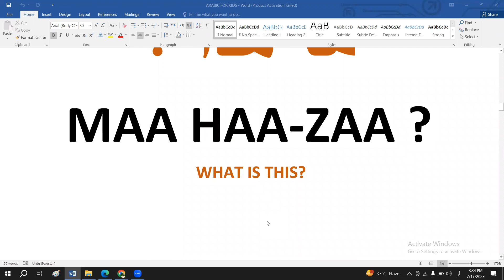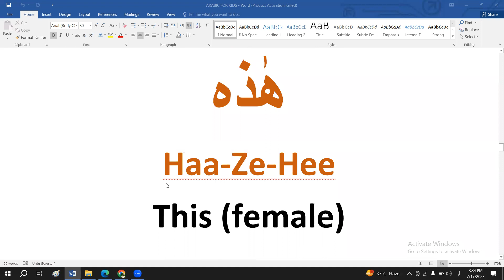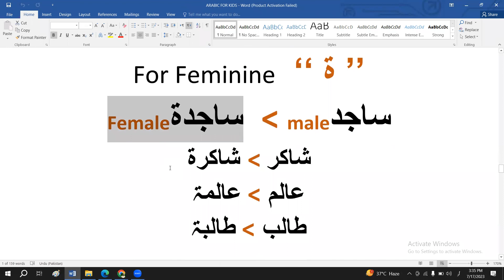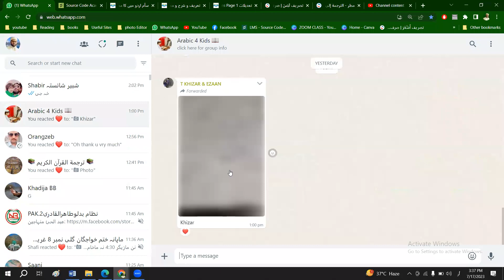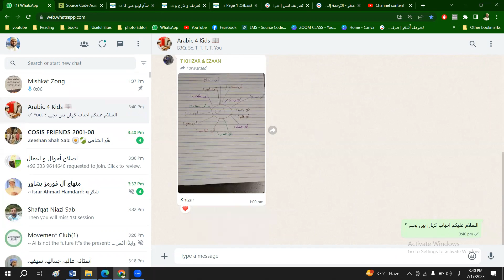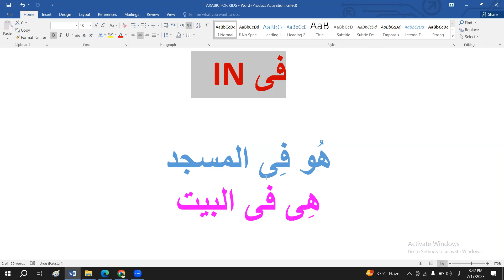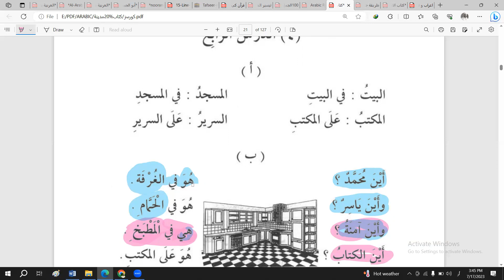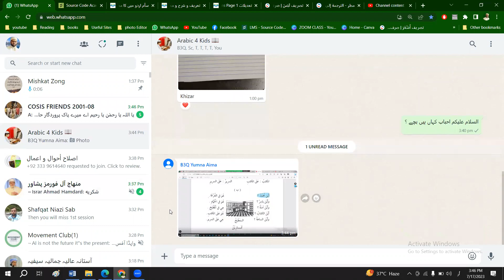Arabic 4 Kids HE & SHE II ھو ھی